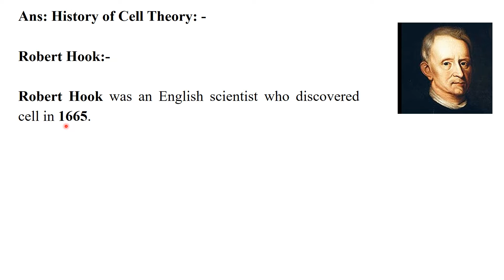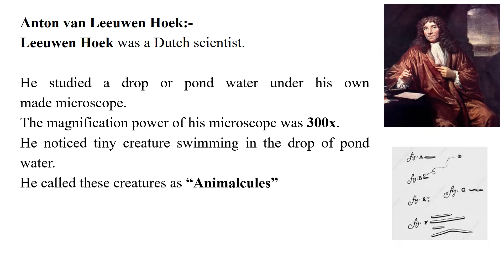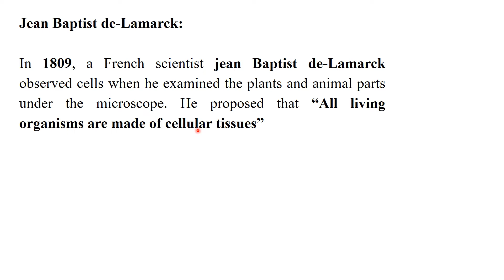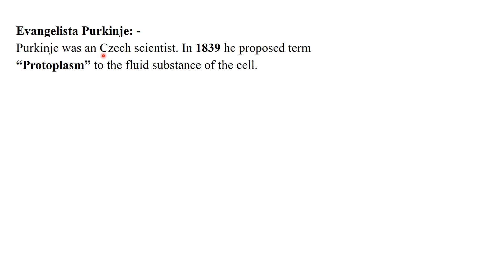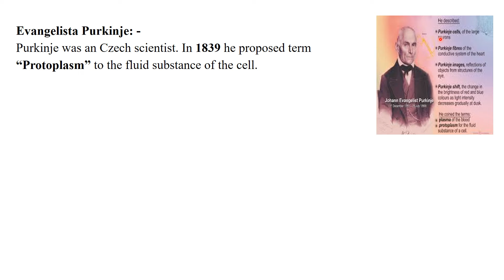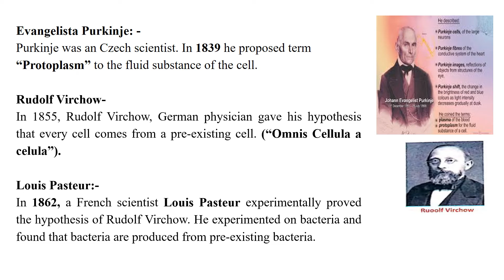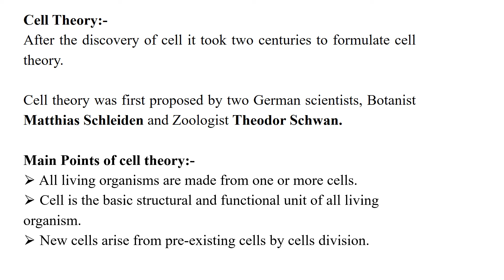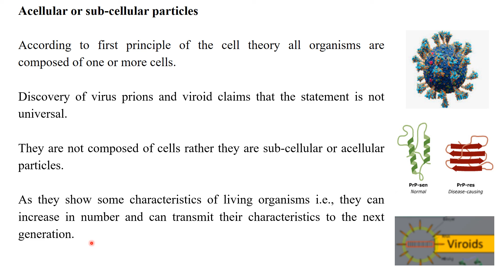EMERGENCE OF CELL THEORY CLASS 9 | LEC 2 | CELLS AND TISSUES | 9TH BIOLOGY LECTURES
EMERGENCE OF CELL THEORY. IT IS IMPORTANT PART OF CELL. CELL THEORY AND GENERAL CELL HISTORY DISCUSSED IN THIS LECTURE.